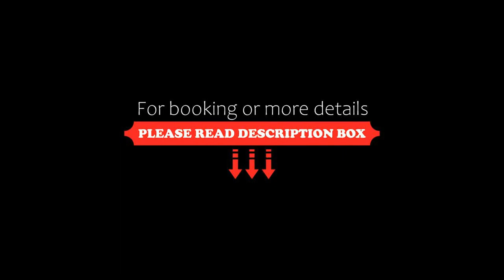Residence Sant'Anna, Ponte San Pietro, Italy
About Property:
Residencesantanna is located in Ponte San Pietro, a 10-minute walk from the centre. It offers self-catering apartments with air conditioning and modern décor.
Each apartment features a satellite TV, a balcony and a fully equipped kitchenette with a microwave. Featuring a shower, the private bathroom also comes with a hairdryer.
Orio Al Serio Airport is a 15-minute drive from Residencesantanna. Lecco is 30 km away.
Property Type: Hotel
Address: Via L. Piazzini 65, 24035 Ponte San Pietro, Italy
Searching For
1. Residence Sant'Anna - Ponte San Pietro - Italy
2. Residence Sant'Anna - Ponte San Pietro - Italy Address
3. Residence Sant'Anna - Ponte San Pietro - Italy Rooms
4. Residence Sant'Anna - Ponte San Pietro - Italy Amenities
5. Residence Sant'Anna - Ponte San Pietro - Italy Offers and Deals
Audio Credit:
Track Title: Reasons To Hope
Artist: Reed Mathis